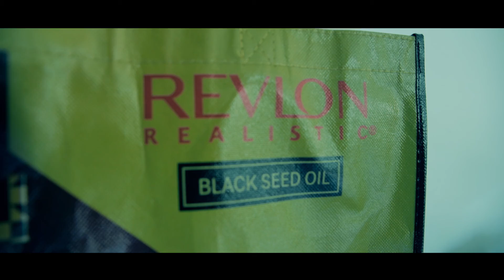Tracy Nicole "Simple" | The Making of Simple promo vid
A.KolaProduction Presents...

Tracy Nicole in "Simple"

Tracy Nicole returns to prepare her new collection "Simple"

Much more to come and is in the works with Tracy Nicole